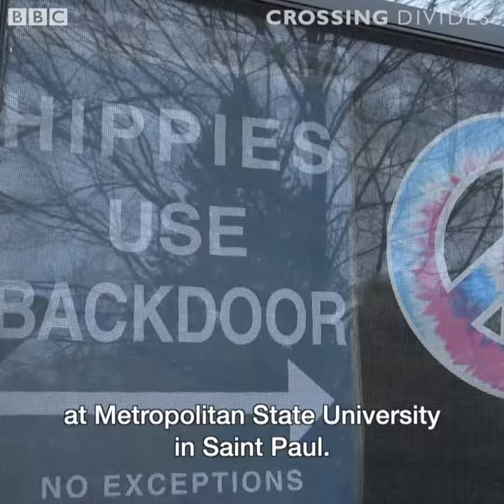BBC News - Bringing Democrats and Republicans together